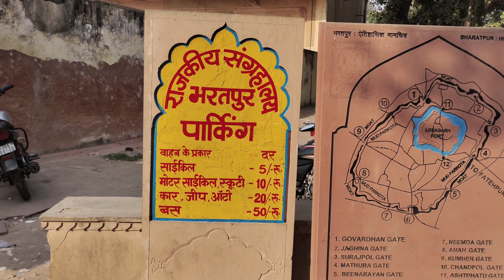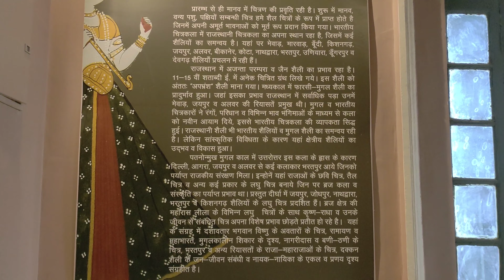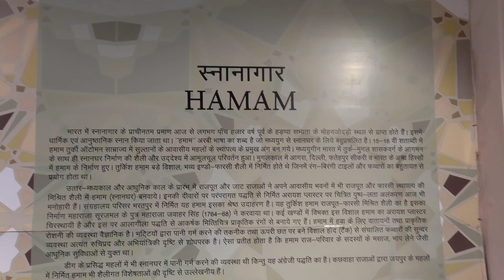bharatpur museum | हथियारों का भंडार | लोहगढ़ का किला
भरतपुर राजकीय संग्रहालय राजस्थान में लोहागढ़ क़िले के परिसर के अंदर स्थित है। इस राजकीय संग्रहालय में सबसे अनोखी और प्राचीन कलाकृतियां और पुरातात्विक संसाधन रखे हैं। संग्रहालय में दुर्लभ प्रकार के कई प्राचीन स्मृति चिन्ह और मूर्तियां भी मौजूद हैं।

पहले ये संग्रहालय एक बहुत बड़ा भवन था, जिसका नाम 'कचहरी कलां' था। यह भरतपुर जिले के महान् शासकों का प्रशासनिक खंड था।

कचहरी कलां को 1944 ईस्वी में राजकीय संग्रहालय में बदल दिया गया।
भरतपुर के राजाओं का कमरा, किसी ख़ास या व्यक्तिगत ब्लाॅक संग्रहालय का बहुत ही महत्वपूर्ण हिस्सा है।
इस संग्रहालय को देखकर दर्शक भरतपुर के राजाओं के वैभव और भव्यता का अंदाज़लगा सकते हैं।

यहाँ की कलाकृतियां और स्मृति चिन्ह भरतपुर के स्थानीय निकाय ने बहुत ही सावधानी से सहेजे हैं।

भरतपुर राजकीय संग्रहालय में बेहद बेशकीमती मूर्तियां भी रखी हैं। यह कीमती सामान नोह् जघीना कुम्हेर मलाह बयाना और बारेह नाम के पुराने गांवों की पुरातात्विक खुदाई के दौरान मिला था।

-पहली शताव्दी की मूर्तियाँ इस संग्रहालय का प्रमुख आकर्षण हैं। यहाँ की आर्ट गैलरी में लघु चित्रों के अनेक नमूने हैं  जो मूल रूप से अभ्रक  पीपल के वृक्ष और पुराने लिथो पेपर की पट्टियों पर बने हैं। इस गैलरी में भरतपुर के महाराजाओं की अनेक कलाकृतियाँ भी दर्शाई गई है|
संग्रहालय में पर्यटक 18वीं शताब्दी की बंदूकें और तोपें भी देख सकते हैं।इस संग्रहालय को चार खण्डों में बाँटा गया है- पुरातत्व  बच्चों की गैलरी  शस्त्रागार  कला और शिल्प  उद्योग।

दुनिया के कोने-कोने से सैलानी यहां आते हैं और इसके पुरातन सौंदर्य को देखकर चकाचैंध हो जाते हैं।
संग्रहालय भरतपुर के मुख्य बस स्टैंड और रेलवे स्टेशन से केवल 4 km की दूरी पर है।

-इस संग्रहालय मैं एक शाही स्नानागार भी मौजूद है जो अंदर से बहुत सुंदर है और यह राजपूत व फारशी शैली के मिश्रण का एक अनूठा नमूना है।इसमे भाप व मसाज की सुविधा उपलब्ध थी।
दीवारों पर आरायश प्लास्टर सहित प्राकृतिक रंगों से आला गीला पद्धति से चित्रण किया गया है। इसमे पानी गर्म करने का अलग से एक टब बना हुआ है और बाथटब भी बने हुए हैं।

🔔 CHANNELS /Social Media Link -

* Your Queries Is Solved

bharatpur museum
bharatpur ka kila
bharatpur sangrahalaya
sangrhalay bharatpur
lohagarh ka kila
lohagadh ka musiam
musiam bharatpur
bharatpur museum video
bharatpur museum comedy
bharatpur museum vlog
bharatpur museum history
bharatpur museum history in hindi
bharatpur ka itihas
lohagarh museum
rajkiy sangrhalay bharatpur
government museum bharatpur

-special tag-

                        LOVE🤝 Y'ALL ❤️